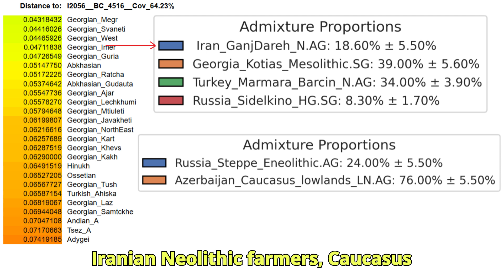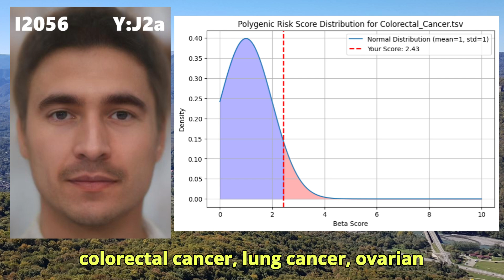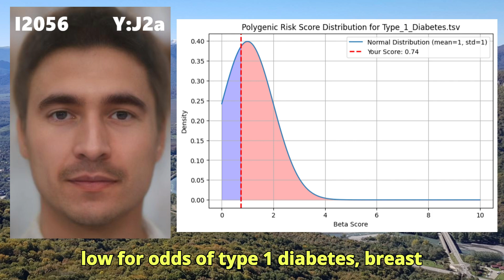DNA Results Of Caucasus Eneolithic Man - I2056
The individual this video is about lived in the 5th millenia BCE, and contributed to the Maykop culture and ultimately to modern Caucasian ethnicities such as Georgians, Chechems, Lezgins, and Armenians.
This individual lived in what is now the village Dakhovskaya in Adyghea a key region of the North Caucasus. This area would later become a hotspot for some of the most influential ancient cultures, including the Maykop culture, the Proto-Indo-Europeans, and eventually groups like the Alans and Kipchaks.
  This sample carried the Y lineage J2a, which is associated with Iranian Neolithic farmers. He descends from a mixture of Iranian Neolithic Farmers, Caucasus hunter gatherers, Anatolian Neolithic farmers, and Eastern Hunter Gatherers. Overall, his genetic profile most closely resembles Western Georgians.
  This sample’s more recent ancestry can be broken down into a mixture of neolithic inhabitants of azerbaijan and eneolithic steppe people, the precursor to Yamnaya and Corded ware cultures.
  As such, this man stands at the genetic and geographic crossroads of early Eurasian farming societies and the pastoralists of the steppe — both of which would shape the demographic and linguistic future of the Caucasus and much of Eurasia.
 I ran this sample through my trait predictor and betacalc tools for DNA analysis.